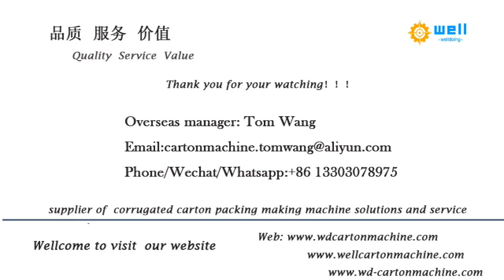Toilet paper core making machine#packingmachine